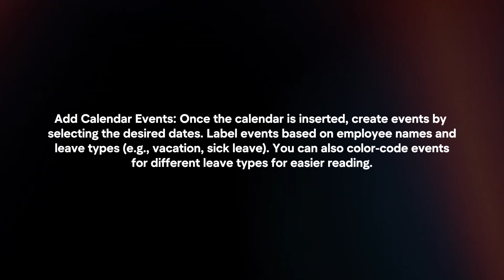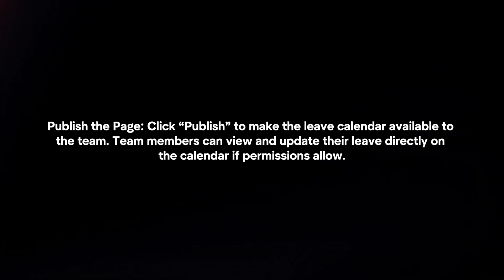How To Create Leave Calendar In Confluence? (2024)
In this video I will explain How You Can Create Leave Calendar In Confluence In 2024.